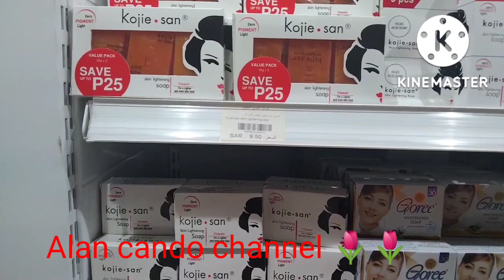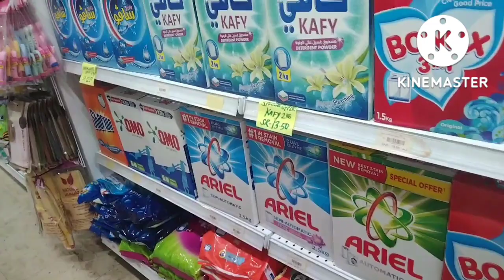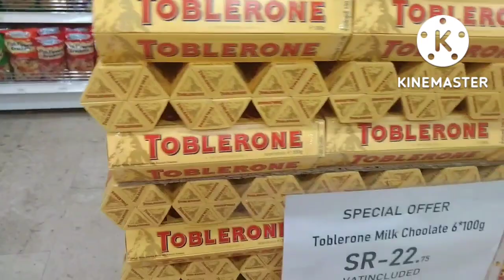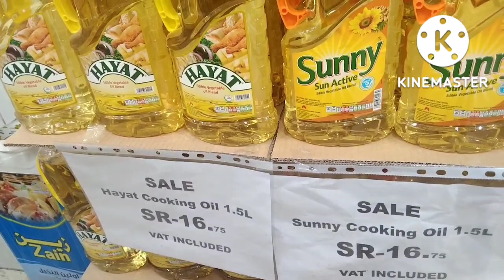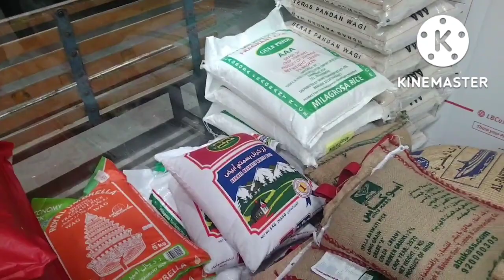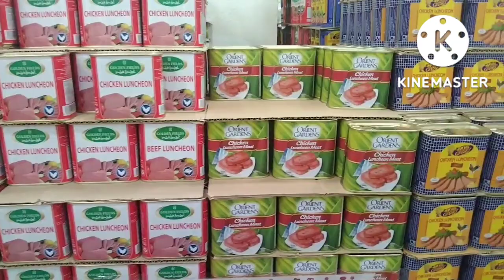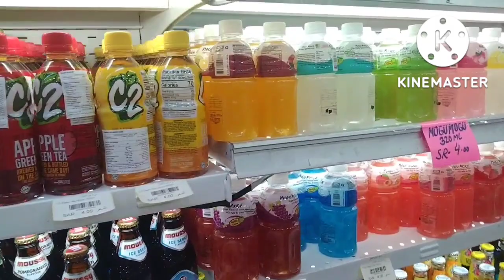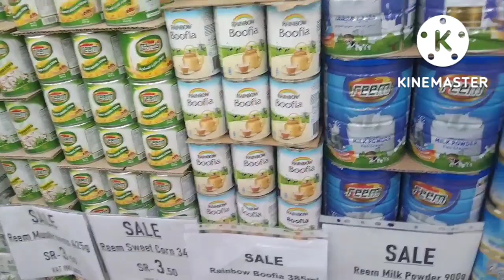shopping in kadiwa super marker with my co work🏠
Alan cando channel